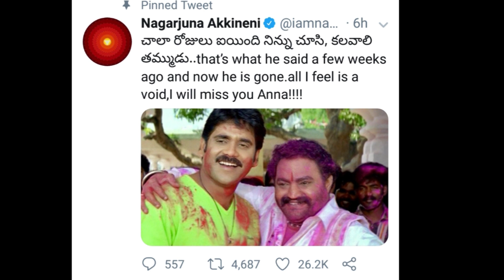Akkineni nagarjuna About Actor Nandamuri Harikrishna / Tollywood latest Telugu news / NTR / ESRtv